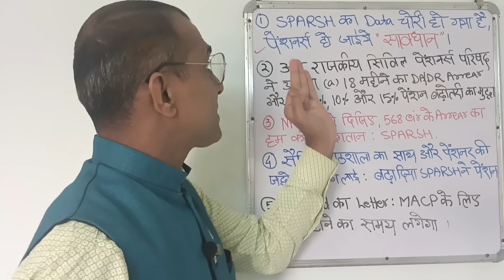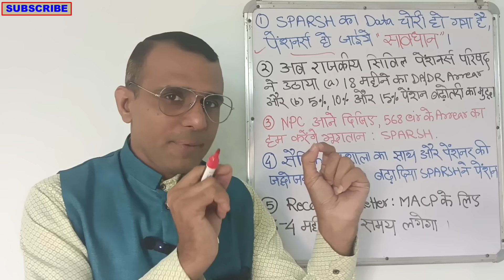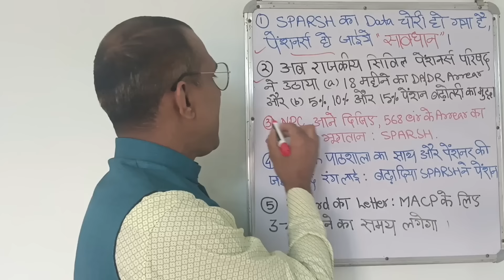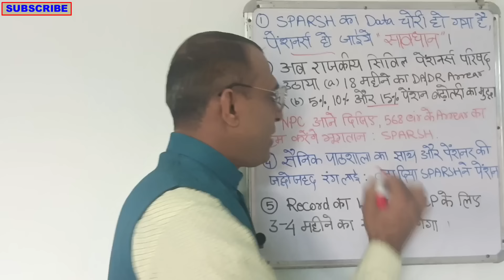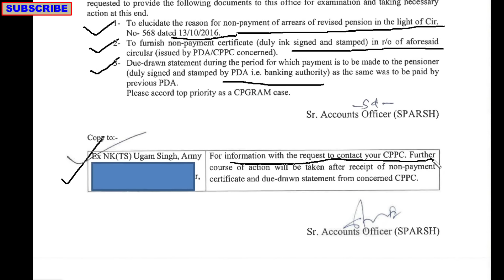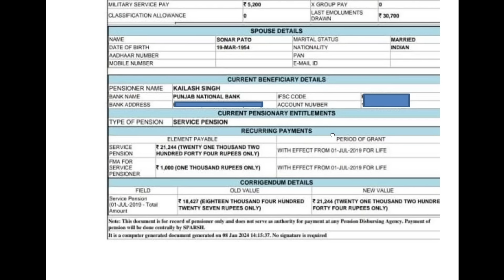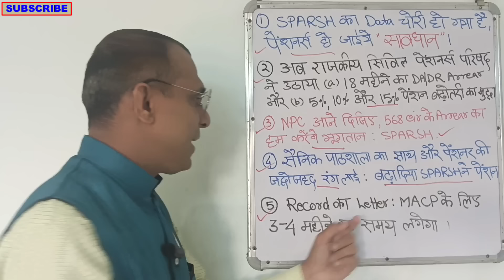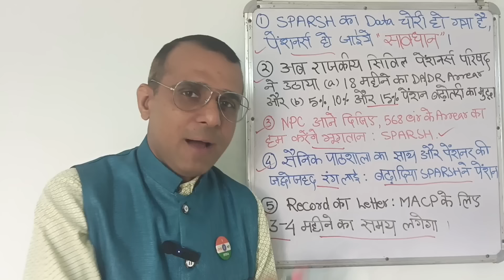18 महीने का DA Arrear, 5% से 20% Additional पेंशन, SPARSH का Data Leak, Cir 568 का Arrear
18 महीने का DA Arrear, 5% से 20% Additional पेंशन, SPARSH का Data Leak, Cir 568 का Arrear
Feb में DA 51% SPARSH ने जारी किया Jan का पेंशन Slip 5%,10% और 15% पेंशन बढ़ोतरी हो
SPARSH से 2024 में Revised PPO केसाथ ₹1,52,011 का Arrear, क्या OROP का फार्मूला बदलना चाहिए?
पेंशनर्स के मांगो को लेकर सरकार Back Foot पर? रक्षा मंत्रालय का बड़ा बदलाव, देखें Letter
what  is difference between OPS and NPS?
How do I get my old pension?
What is the Indira Gandhi Widow pension Scheme?
How do I check the status of my up old age pension application?
What are the benefits under NPS?
What are the disadvantages of NPS?
What is the basic salary of 8th Pay Commission?
Is there any news of 8th Pay Commission?
What happens if DA reaches 50?
What is the DA for central government employees in January 2024?
What is the benefit of Defence pension?
How do I get a PPO for defense pensioners?
What does Cpgrams mean?
How do I complain to Cpgrams?
How do I raise my PMO grievance?
How can I check my PMO complaint status?
What is the additional pension?
How is the additional pension calculated after 80 years?
How do I apply for an extra pension?
What is the additional pension for 80 years and above in Tamilnadu?
Notional Max पेंशन में ₹1 से ₹10,000 तक की बढ़ोतरी!₹5200 MSP क्या Pre और Post 2006 को लागू?
Pre 2006 के लिए Notional Max का भारत सरकार का आदेश, Sep से Hav तक को गज्जब फायदा
शाबास, SPARSH ने सुधारी गलती, SBI का PCDA को letter अभी भी पेंशनर्स को 568 का Arrear देना बचा है
8 वे वेतन आयोग मे क्या मिलेगा Sep to Hav ₹34000, जवानों को 2.81
पेंशन में जो बढ़ोतरी 3500 से 37000 हुई है, अब क्या होगा? मोदी है तो मुमकिन है
खुशखबरी बल्ले बल्ले, OROP का तीसरा किस्त आया खाते में, पेंशन 5700 से बढ़कर 35000
सरकार ने किया पेंशन और मुआवजा डबल, रक्षा मंत्रालय को Supreme Court का 900V का झटका था ये
रक्षा मंत्रालय ने दिए लिखित जवाब, पूर्व सैनिकों को भारत सरकारका स्पष्टीकरण
पेंशनर के बल्ले बल्ले, नई पालिसी में इस महीने से पेंशन ₹1770 से बढ़कर ₹36850 मिलना शुरु

What is the PCDA circular no 529?
What is the PCDA circular number 616?
What is the circular number 611?
What is the circular 666 of Pcda Allahabad?
What is the salary of 7th pay commission?
What is the time period of 7th pay commission?
What is the pay fixation for 7cpc?

खुशखबरी, DA/DR में भारी बढ़ोतरी, 50%में क्या होगा
24/05/23 महत्वपूर्ण सैनिक जानकारियां
 ARREAR UPDATE, क्या सही होंगे table No 7, 8, 17, 27,37...?

OROP2 खुशखबरी:15 Feb से Arrear का भूगतान सुर